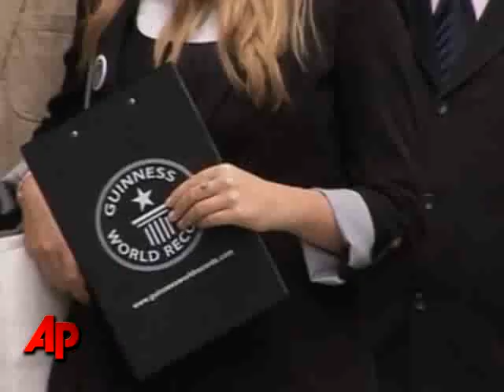Raw Video: Chocolate Bar Record Made in Armenia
An Armenian chocolate company made it into the The Guinness Book of World Records on Saturday for making the biggest chocolate bar in the world. The candy bar weighed in at more than 97-hundred pounds. (Sept. 11)